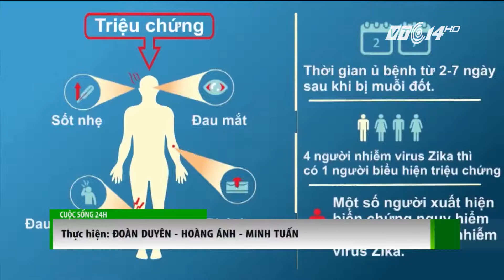(VTC14)_Nỗi lo nhiễm virus Zika từ các khu nhà trọ công nhân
(VTC14) - Các ca nhiễm mới virus zika liên tục được phát hiện trong những ngày gần đây khi vào giai đoạn giao mùa. Điều này đang khiến nhiều phụ nữ lo lắng về khả năng dễ bị nhiễm bệnh đặc biệt là công nhân khi môi trường sống của họ ẩm thấp, dễ phát sinh muỗi.